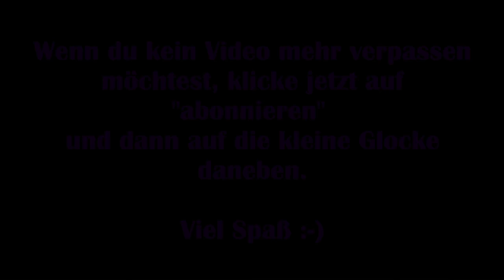Dead by Daylight #05 – Ich könnte kotzen XD [Lets Play]